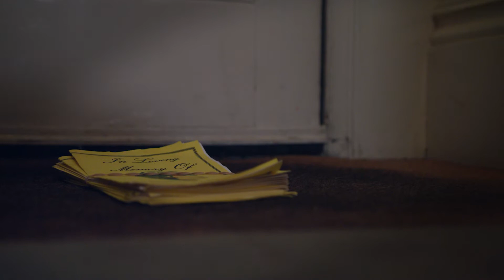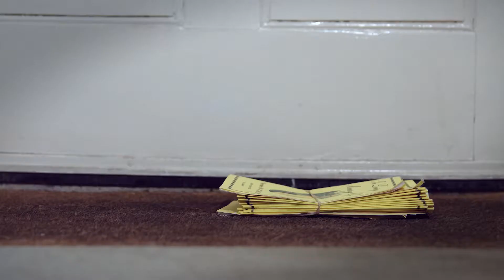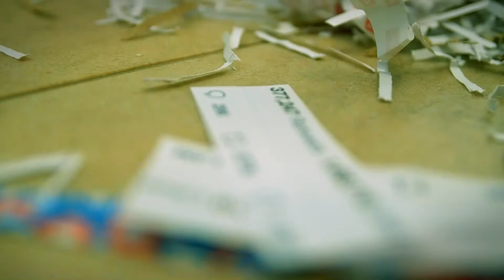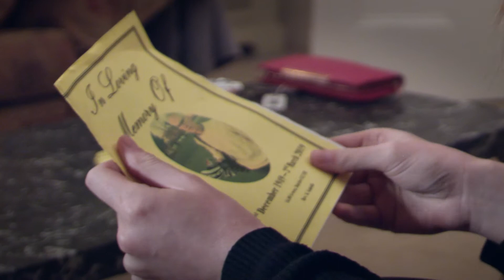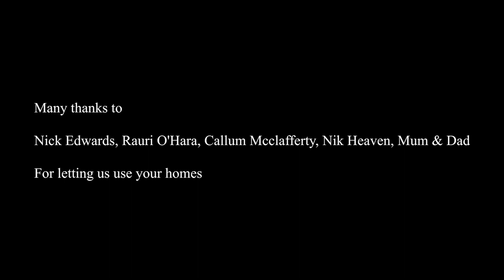Dad - Short Film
'Dad' presents a family tree whose roots are toxic and deadly. As the family are forced together by death, we see inside their minds and experience their difficult connection to Dad and each other.

CREDITS

Directed by Alex Urquhart
Written and Produced by Klara Kallis & Alex Urquhart
Original Score by Joe Furey
Director of Photography Kieran Lowley
Edited by Alex Urquhart

Cast
Vicky Higton
Steevan Glover
Ceara Coveney
Anna Jones
George Doughty
Peter Harris
Joe Furey
Faith & Alexis Kallis

Colour by Andreas Georghiou & David Grewel
Titles by Connor Clark
Location sound recordist - Ellis Furey
Animation by Georgie Beatie
Makeup Artist - Sue Poole
Sound Mixer - Vithor Moreas.
Poster Design - Balbina Bochuzynska
Additional Artwork - Bean Urquhart